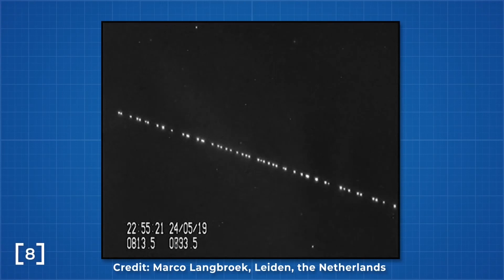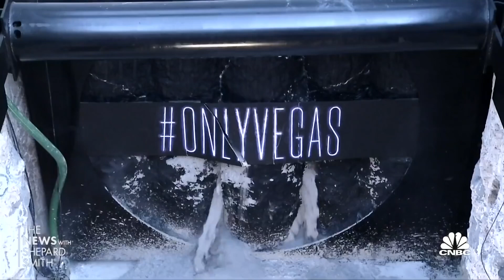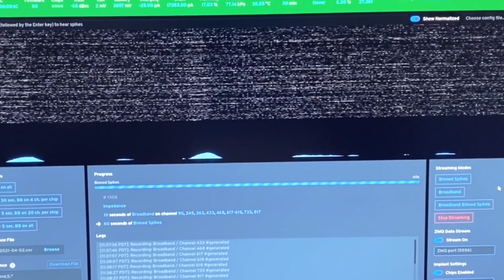Welcome to my Channel - 所有關於特斯拉 spaceX Neuralink 同埋Elon Musk既新聞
歡迎大家尼到我既頻道

小弟第一次錄片
以後會繼續做多d片講tesla 同 space x
如果有咩做得唔好 請comment下面 我會睇🤞🏼

thanks

仲有follow翻我ig : iiicelemontea
Thanks